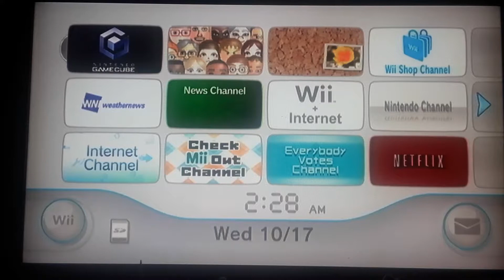Star Wars Rogue Leader: Rogue Squadron II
Introduction